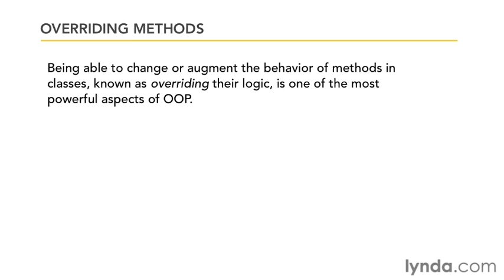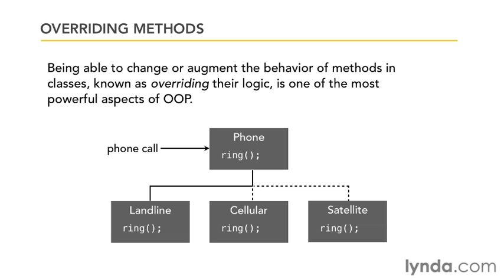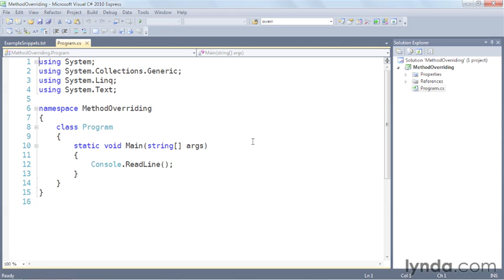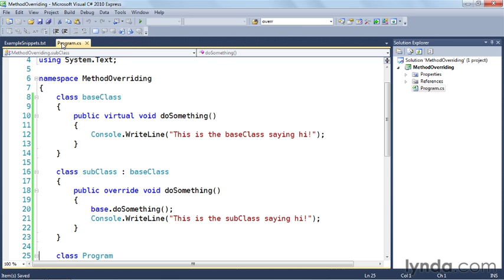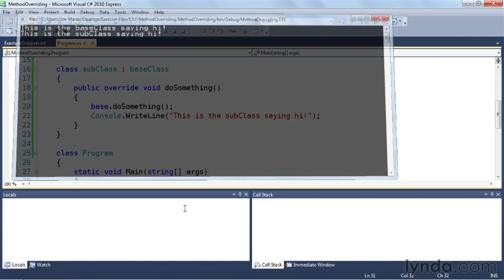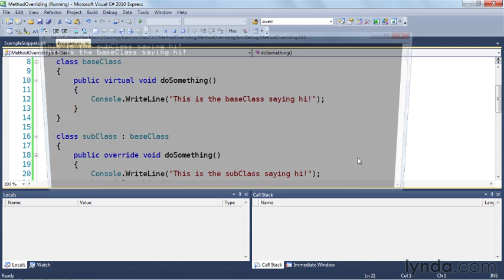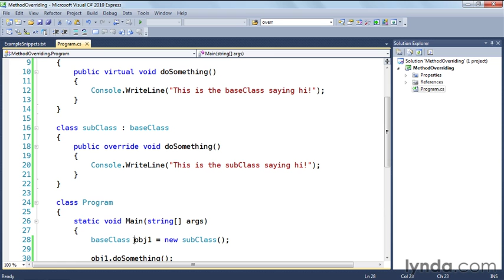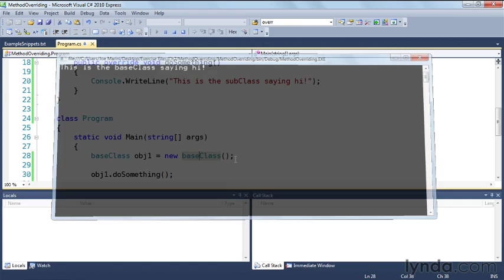Overriding method in C#